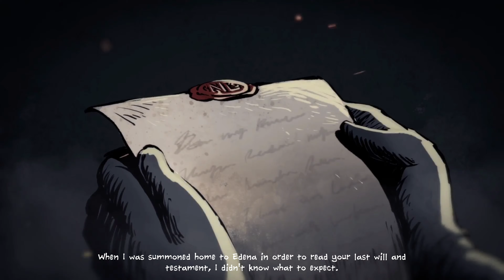Vambrace: Cold Soul (Første 25 min) (X-Box one)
Første 25 min av: Vambrace: Cold Soul

Et spesielt spill. Med RPG elementer og turbasert kampsystem.

Karakter: 6,9/10

Spilt på: X-Box one X